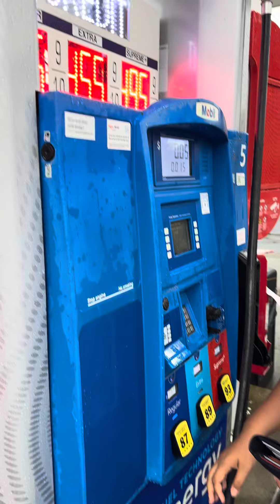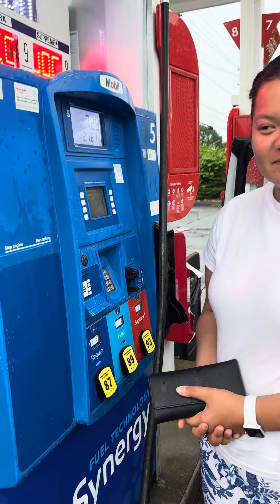ថ្ងៃមុនចាក់សាំងនៅរដ្ឋ California ឡូវចាក់សាំងនៅរដ្ឋភាគខាងកើតសហរដ្ឋអាមេរិក 🇺🇸 ម្តងមើលតម្លៃយ៉ាងណាដែរ។